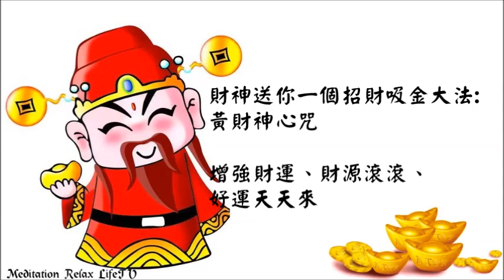[招財音樂] 吸金大法| 招財咒: 增強財運 | 行好運 改運法 | 賭波必勝方程式 | 賭馬方程式 |賭波心得|股票|黃財神咒 |橫財, 偏財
財神送你一個招財吸金大法: 黃財神心咒 - 最強財神咒，可增強財運、財源滾滾、好運天天來；常播放收聽是 "超級風水陣".

    ***免費享用***
【免費電影】→ 30日任看電影Watch Thousands of Movies & TV Shows Anytime

【財神項鍊 】Buddhism Mouse Jambhala Wealth God Buddha Pendant Necklace
【手繪 財神唐卡】 Hand Painted Thanka Thangka, Jambhala
【Hand Painted Thanka】 Thangka, Jambhala
【富貴祝福旗幟】Handmade in Nepal Buddhist Flags - Traditional 5 Element Colors
【108佛珠】Meditation 108 Prayer Beads
【禮佛Zen Garden Set】 Buddha Statue with Lotus Incense Burner Holder
【靜心頌缽】Buddhist Singing Bowl Set - Helpful for Meditation, Yoga & Relaxation

 超級招財音樂, 比財神到強萬倍；這黃財神咒是真正的 吸金大法 、 增強財運 、增好運、 改運法 、增加橫財、提升偏財、 賭波必勝方程式、 賭馬必勝方程式 、行好運、中六合彩方法。

***黃財神是寶生佛所化現的大菩薩，為五姓財神之一，主司財富。　當釋迦牟尼佛宣說大般若經時，諸魔鬼神皆來障礙破壞，讓山林崩塌，大眾驚惶，此時，黃財神現身保護法會會場及眾弟子。釋迦牟尼佛咐囑黃財神護衛佛法，於未來世，協助利益一切貧苦眾生，為大護法。從此黃財神成為佛教密法的護法神祇，掌管無盡的財庫，是諸財神的領袖。此為黃財神化現之因緣。

一心持誦黃財神心咒，多多行善可獲黃財神庇佑，財源廣進，免除窮困；更能增長福德、壽命、智慧，具足世間、出世間一切資糧。

＄＄＄開運小偏方＄＄＄:
聽念財神咒。尤其是農曆年前後的這段時間，新春氣旺，每日聆聽持唸財神咒語，迎新春開鴻運，旺財旺運、富貴吉祥。此外，平日經常播放，財庫符隨樂聲不停流轉，象徵財源滾滾，補運招財。

黃財神心咒 : 嗡。藏巴拉。札楞札也。梭哈。

黃財神菩薩是集所有財神的化現總合，眾生修習財神法的功德利益是非常殊勝的，可讓修持者俱足因緣福報，以發心向善，不致被生活窘境所困擾，安心求道。

黃財神之所以應予人們賺錢，則是希望透過眾生祈求達所願，並幫助眾生累積自身的福德，先能種下自己的善業福田，再將己身的能力用來造福人群、利益廣大群眾。

勸誡諸位有緣人，一定要廣結善緣、努力布施及回向十方，廣開悲心福願、行善積德，這才是一個真正改運的方法，因為以此發心來修財神法，才能夠得到圓滿富足。

書推介:
【佛陀之心：開啟平和、喜悦與幸福之門 】 一行禪師

【因是子健康養生談】

【佛陀的啟示 】What the Buddha Taught (Revised and Expanded Edition)

【佛養心，道養性：佛心慧語悟人生】

【念完哈佛 念阿彌陀佛】

【財神 吊咀項鍊】Buddhism Mouse Jambhala Wealth God Buddha Pendant Necklace

 以收閱最新優質音樂視頻，萬分感謝。